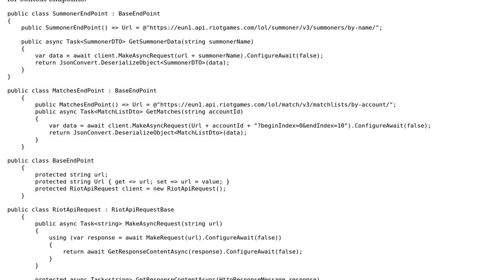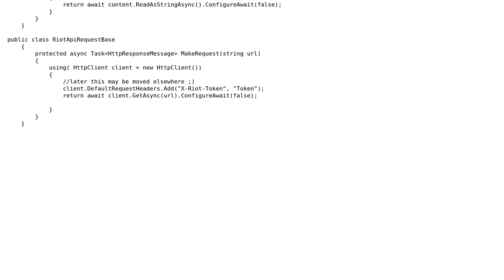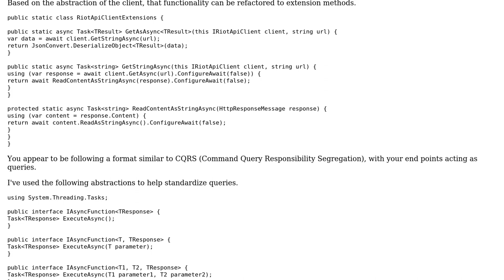Code Review: Return combined DTO from async controller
With thanks & praise to God, and with thanks to the many people who have made this project possible! You are responsible for your own actions.